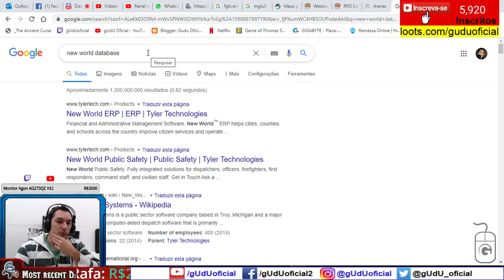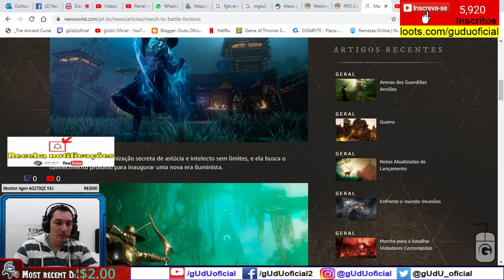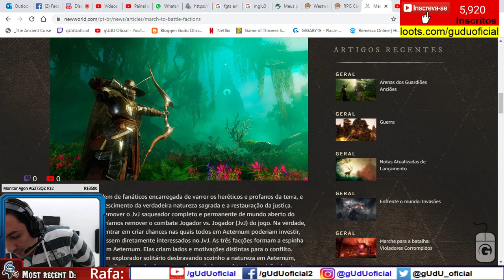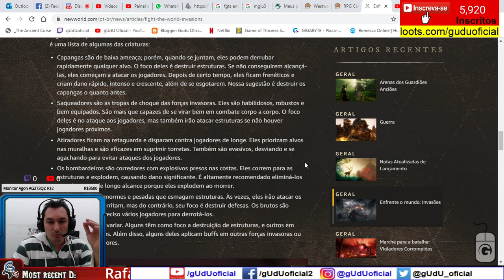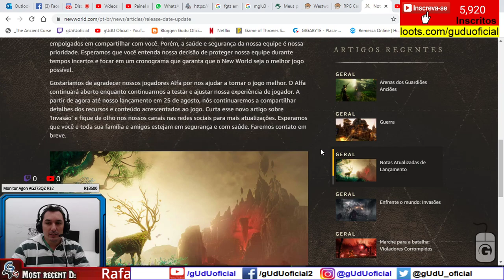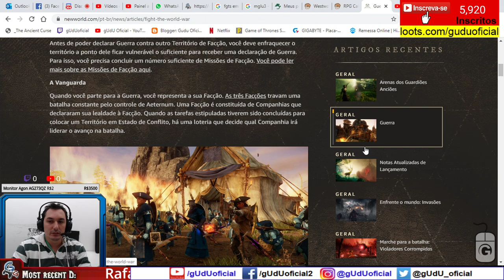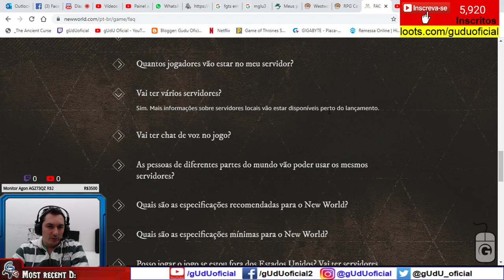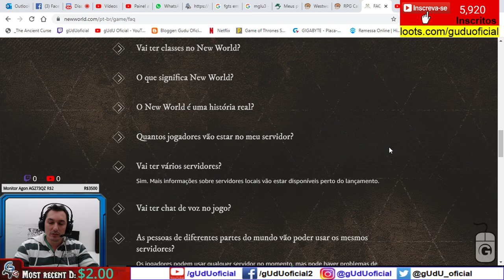New World Mundo Novo que não tem "nada" de NOVO